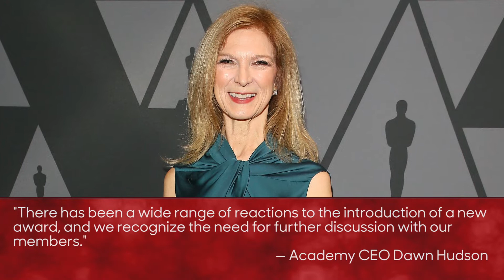Academy Won't Introduce New "Popular" Oscar Category at This Year's Award Show | THR News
The award was to have been introduced at the 91st Oscars.